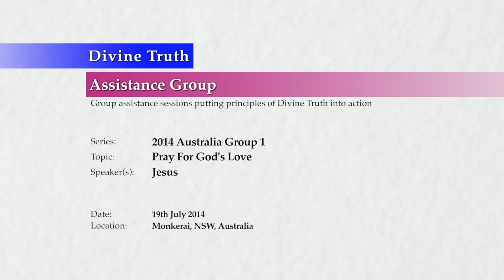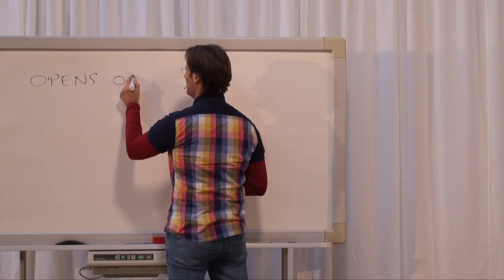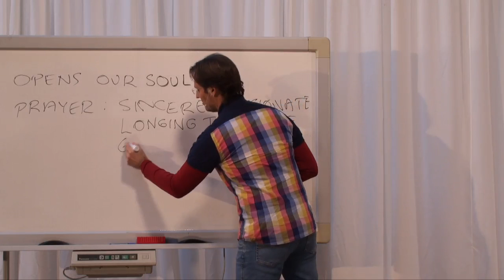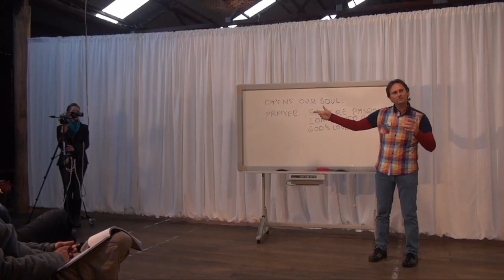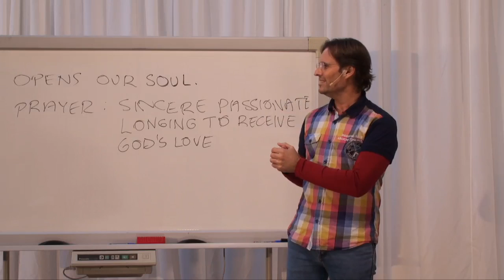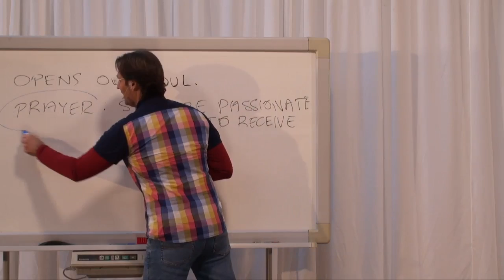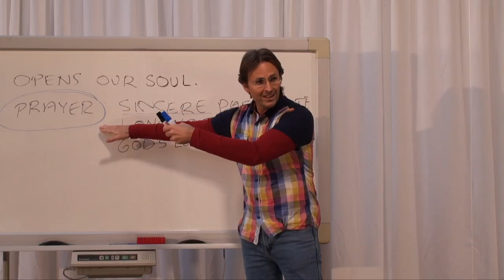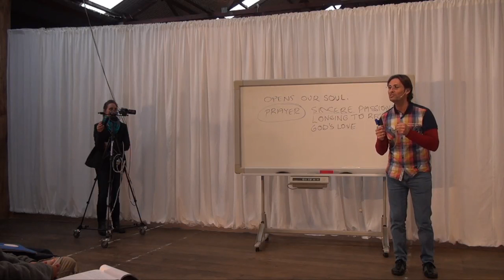20140719 Pray For God's Love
Jesus presents the final talk for the entire week and talks briefly about the importance of prayer if we wish to grow in love and receive God's Love. Without prayer it is impossible to become perfected in Love or to have a relationship with God.